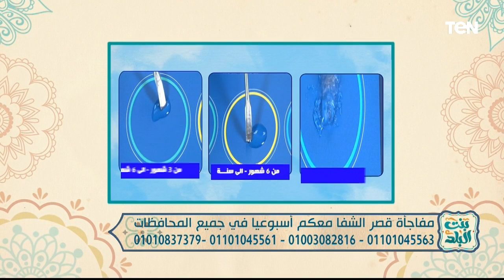أحدث أساليب علاج آلام المفاصل وخشونة الركبة بدون تدخل جراحي مع د. سامي قنديل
لقاء مع د. سامي قنديل، استشاري علاج الألم بدون تدخل جراحي، مع الفنانة نشوى مصطفى، ببرنامج بنت_البلد، والحديث حول أحدث أساليب علاج آلام المفاصل وخشونة الركبة